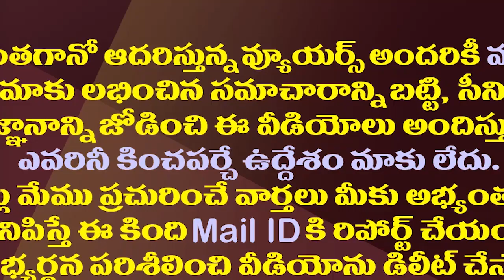బద్వేలులో టీడీపీ ఎన్నివిధాలుగా నష్టపోయిందో తెలుసా?| Damage To TDP In Badvel By Election In Four Ways